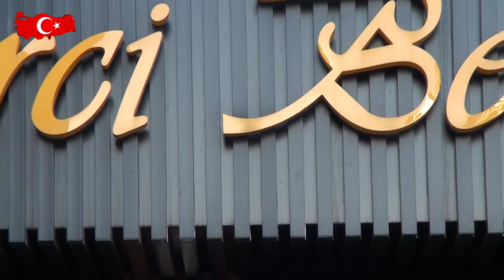BEKİRZADE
İstanbul / Zeytinburnu 'da  Bekirzade firmasına bugün kobi özel olarak konuk olduk